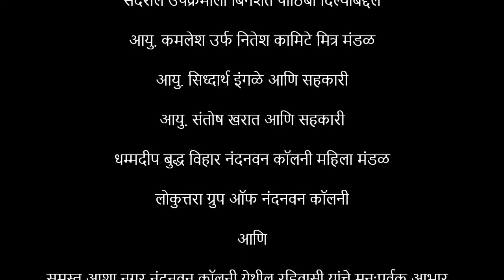भदन्त बोधीपालो महास्थविर यांची विशेष धम्मदेसना...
सण २०२० मध्ये COVID-19 (कोरोना व्हायरस) मुळे निर्माण झालेली परिस्थिती लक्षात घेऊन,
आदरणीय भदन्त बोधीपालो महास्थविर यांचे तसेच इतर भिख्खुसंघाच्या धम्मदेसनेचे व्हीडीओज उपासक आणि उपासिका यांच्यापर्यंत पोहोचवण्यासाठी लोकुत्तरा महाविहार औरंगाबाद तर्फे
"लोकुत्तरा महाविहार औरंगाबाद"
नावाचे यु ट्युब चॅनल(You Tube Channel) सुरू करण्यात येत आहे.

कोणत्याही नवीन गोष्टीची सुरूवात पुर्ण पणे परफेक्टली करता येत नाही त्यामुळे या नवीन उपक्रमाची सुरुवात करण्यासाठी दिनांक २ सप्टेंबर २०२० भाद्रपद पौर्णिमेचे औचित्य साधून एक नमुना (Trial) व्हीडीओ तयार करण्यात आला आहे.
काळानुरुप हळुहळु सुधारणा करत हव्या त्या दर्जात व्हीडीओ उपासक आणि उपासिका यांच्यापर्यंत पोहोचण्यासाठी आपण यशस्वी होऊतच.

तरी सर्व उपासक आणि उपासिकांनी या सुरुवातीच्या स्तरावरील धम्मदेसनेच्या व्हीडीओबद्दल तसेच या उपक्रमाबाबत आपला अभिप्राय (COMMENT) नक्की कळवावा आणि आपल्या परिचयातील उपासक आणि उपासिकांपर्यंत धम्मदेसनेचा हा उपक्रम पोहचवावा...

An Initiative of
LOKUTTARA CHARITABLE MISSION'S
LOKUTTARA MAHAVIHAR
INTERNATIONAL BHIKKHU TRAINING CENTRE
CHAUKA, AURANGABAD

AN INTERNATIONAL, INSTITUTE OF EMINENCE FOR EDUCATING BUDDHISM & SPREADING THE TEACHINGS OF LORD BUDDHA, TO THE HUMAN SOCIETY...

Created by
Buddhabhushan More